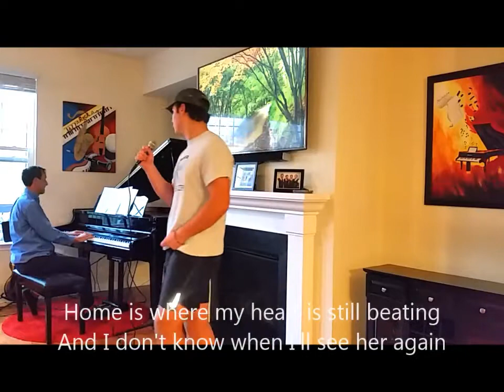Carolina performed by vocalist Cody Burke with Keith Washo on Piano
Song: Carolina performed by vocalist Cody Burke
with Keith Washo on Piano
Check out CodyBurkeMusic on Facebook, Instagram and YouTube for more Cody vocals!